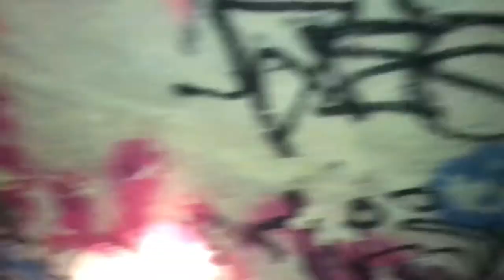Milk truck cave | Cave Exploration pt 1 | Smith Urban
Caves and stuff